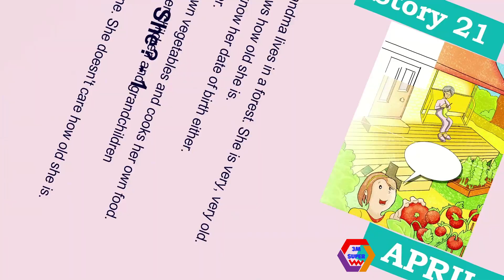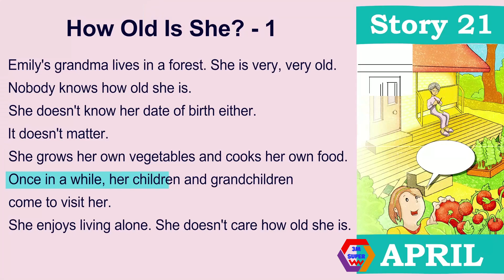Story 21. HOW OLD IS SHE? (1) - Book 4 For April - One Story A Day Level 1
This is the fourth book of One Story A Day For Beginners, a series of twelve books designed to develop a love of reading.
Written by a team of professional writers, these books comprise high-interest topics and motivational content that make you excited about reading.
The stories are based on everyday life, funny tales of friendship and family, fables from around the world, and stories about nature, science and history.
Both the content and structure of the books encourage children to read every day. Controlled vocabulary and targeted illustrations make the stories easy to understand. Moreover, each book comes with audio, with all stories narrated in clear, natural voices.
This series can be used in a variety of settings and with many different approaches. The stories will bring the joy of words and reading to the ears and minds at a crucial stage in their development.
Sit back, relax, and discover the pleasure of reading!